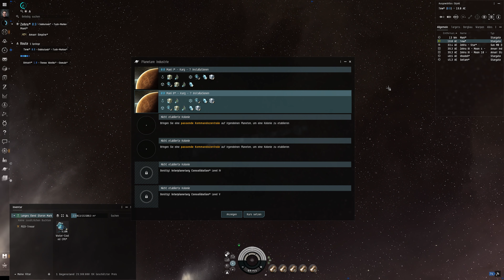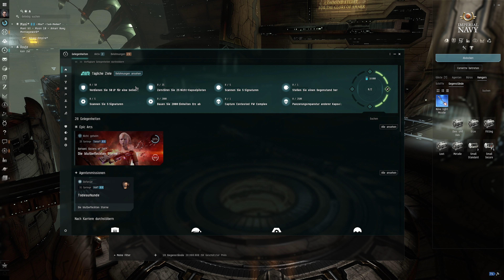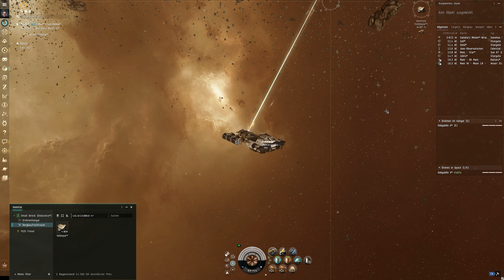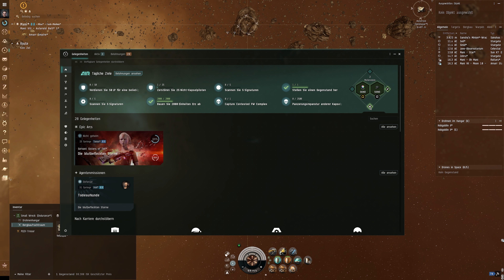EVE ONLINE #061 🚀 Endurance kaufen + fitten!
"Recruit a friend and get rewards"-Programm von CPP:
Ihr habt Lust auf 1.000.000 SP gratis?

Hallo zusammen,
EVE ONLINE hat mich einen langen Teil meines Lebens begleitet und nach ca. 10 Jahren ohne eine einzige Spielstunde möchte ich nochmal reinschauen und ich lade euch ein mich zu begleiten.

Danke!